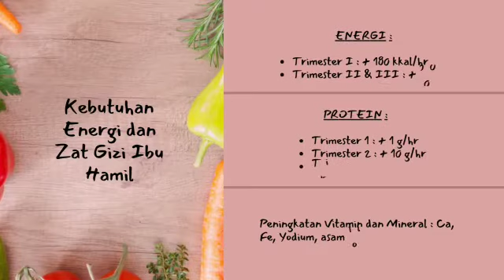Pengabdian kepada Masyarakat: Lomba Kreasi Menu Gizi Seimbang Bumil